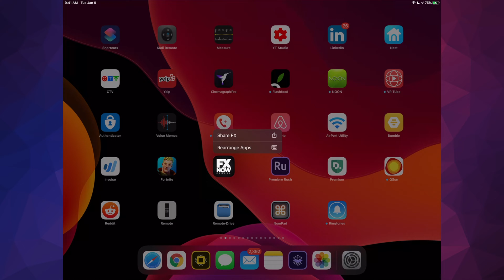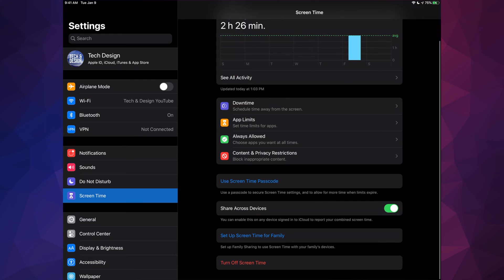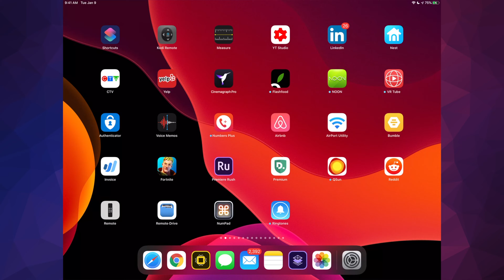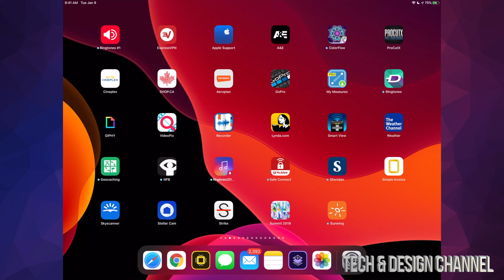How to Delete Apps on iPad 2019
Uninstall apps in iPad 2019